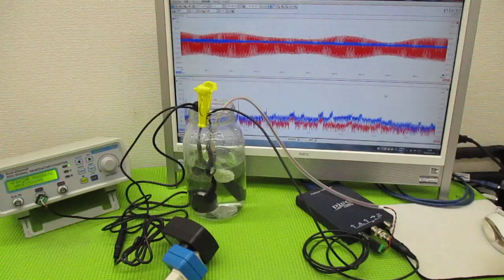メガヘルツの超音波発振制御プローブを利用した実験動画 ultrasonic-labo